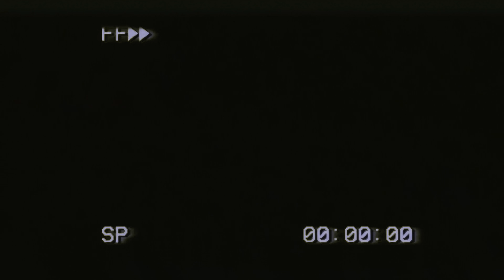LA REAZIONE PIÙ STRANA MAI VISTA DOPO AVER TRUFFATO UN RAGAZZINO INNOCENTE... 😟🤫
💩 La Vita è una Ruota 💩